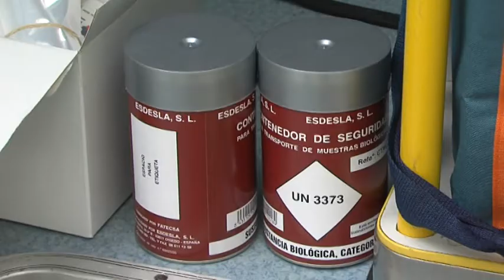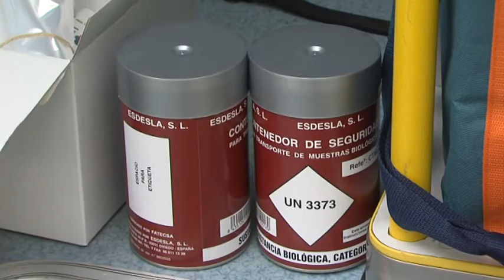El Ayuntamiento iniciará en breve la realización de tests rápidos para la detección del coronavirus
En una entrevista concedida a RTV Marbella, la alcaldesa, Ángeles Muñoz, ha confirmado que la medida se aplicará gracias a que el consistorio, con la mediación de un empresario y del grupo privado Helicópteros Sanitarios, ha podido hacerse con una remesa.